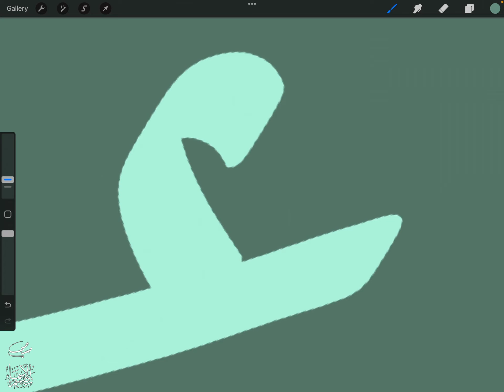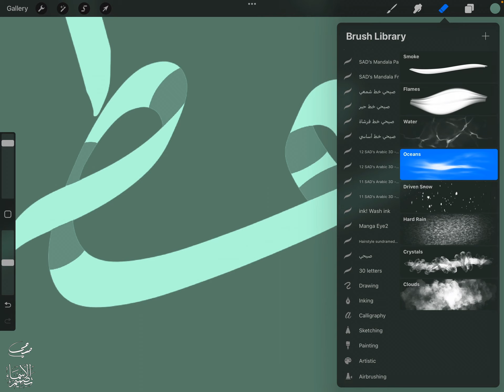تصميم اسم غطريف Ghatreef ، مع معنى الإسم ، تصميم رقم 1727 ، تصميم بخط الرقعة ،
"غطريف : اسم علم مذكر عربي، معناه: السيد الشريف، السخيّ الكريم، فرخ البازي، الكثير الخُيَلاء

كل التعليقات مهمة لي ، أنا أرد عليكم شخص شخص قدر إستطاعتي ، انتظر تعليقاتكم وتواصلكم معاي ، واللايك والشير والإشتراك في القناة 💚💙💜